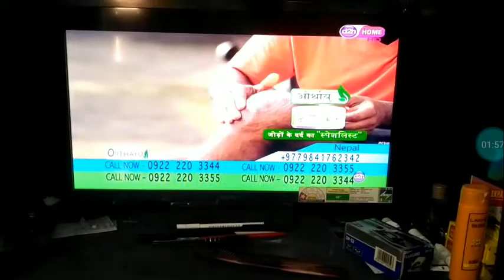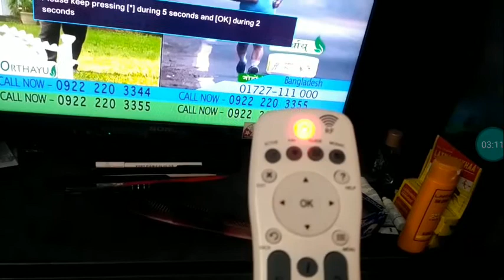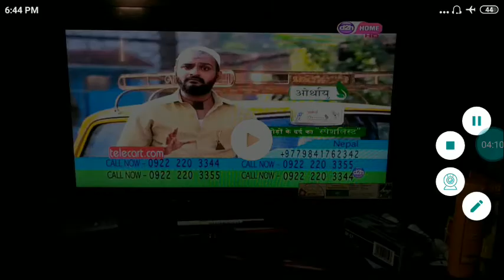VIDEOCON D2H RF RIMOT NOT WORKING PROPERLY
d2h RF rimot proglam solve rimot proglam

Subject -  VIDEOCON D2H RF RIMOT NOT WORKING

ap logo ki electronic and electrical ka koi parts agar kharab ho jata hay to use aap kaise solve kare esi liye samarpan technical chainel ko bnaya gya hay so please subscribe my channel